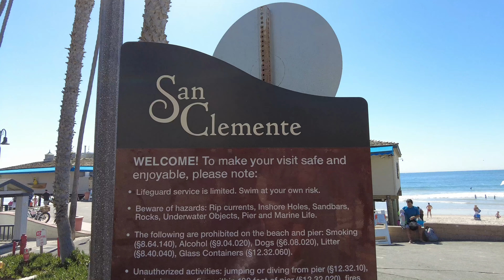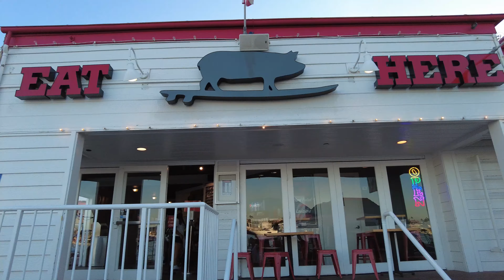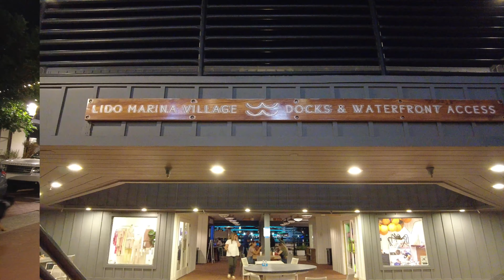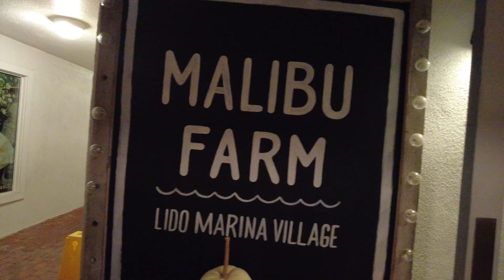San Juan Capistrano, San Clemente, NewPort Beach plus Balboa Island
Drive thru California Highway 1